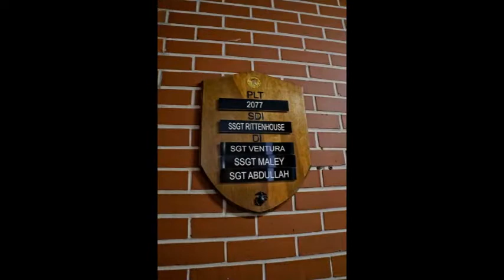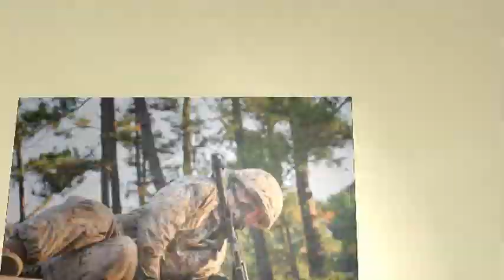Vance Parris Island